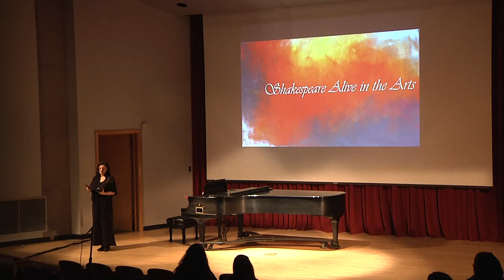Shakespeare Alive in the Arts Introduction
Suzanna Mizell narrator